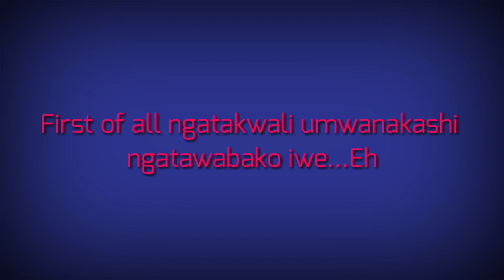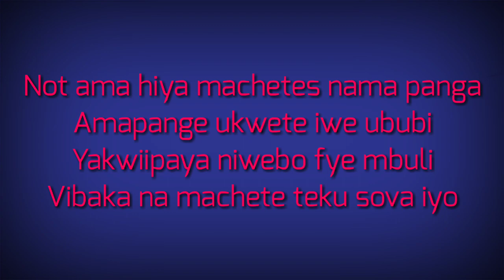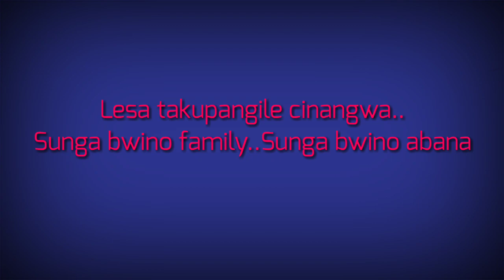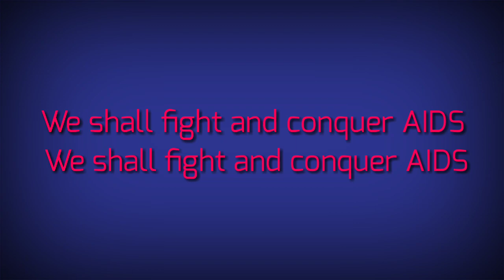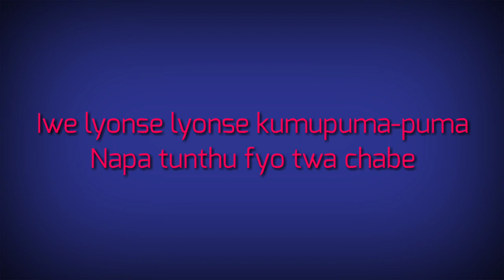Judy Yo - Anaka [Lyric Video]